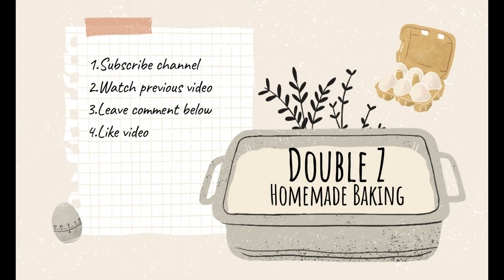Resepi Cream Cheese Mudah dan Sedap [MALAYSIA] ✨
✨RESEPI CREAM CHEESE MUDAH DAN SEDAP✨

(BAHAGIAN 2)

Bahan-Bahan :

250 gram krim keju
100 gram mentega
120 gram gula aising (diayak)
1 sudu teh esen vanila
** perisa sunquick adalah pilihan mengikut citarasa anda **

❤️CARA-CARA MEMBUAT KEK IKUTI VIDEO DI ATAS ❤️